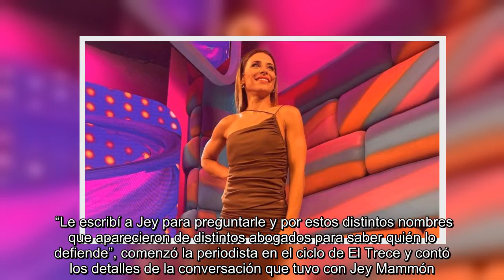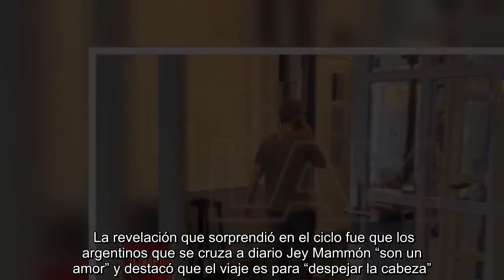Jey Mammón habló desde Madrid y reveló que no necesita abogados para defenderse